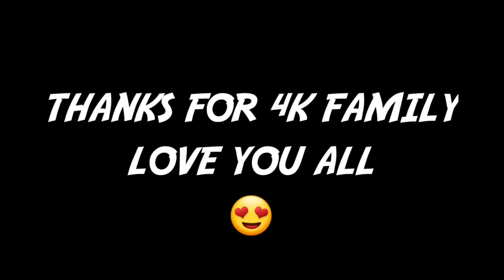4K FAMILY❤ - FREE FIRE HIGHLIGHTS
4K FAMILY❤ - FREE FIRE HIGHLIGHTS